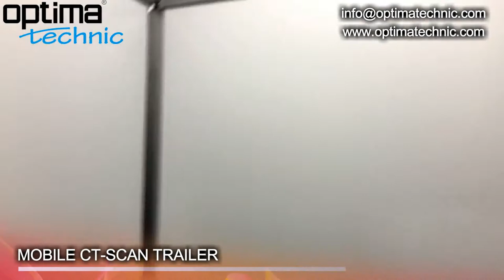Optima Technic Mobile CT-Scan Projects